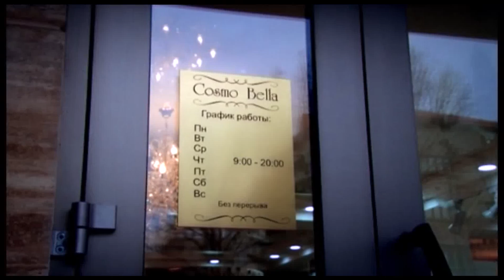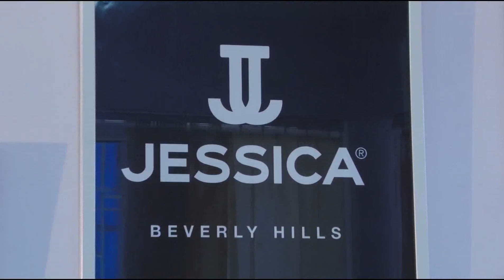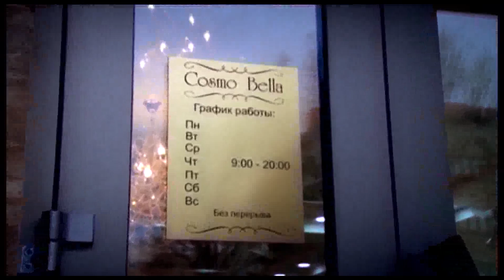Свадебный переполох. Самат & Салтанат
Проект «Свадебный переполох» помогает сбыться вашим мечтам!
Мы берем на себя ваши нервы, стресс, переживания и вкладываем частичку души в ваш праздник любви. Став победителями нашего шоу, вы становитесь обладателями огромного количества подарков!

Наше шоу приглашает всех желающих попытать удачу и поймать за хвост птицу счастья.

У вас скоро свадьба? Хотите тоже стать участником нашего проекта?